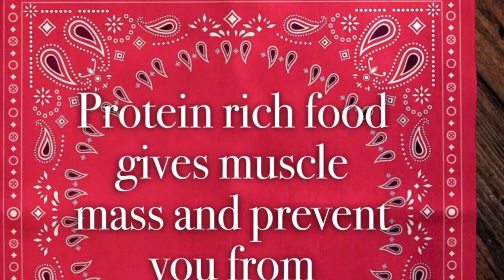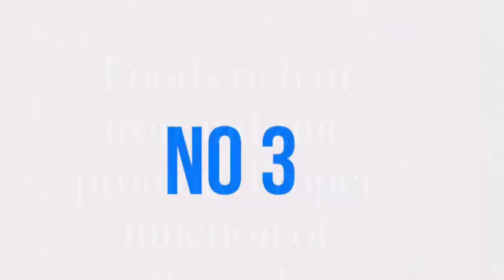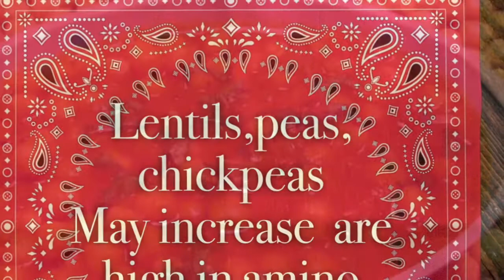Metabolism बढ़ेगा वज़न घटेगा/how to increase metabolism/how metabolism affects weight loss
Metabolism बढ़ाए वज़न घटाए

how it affects our body
how to increase metabolism